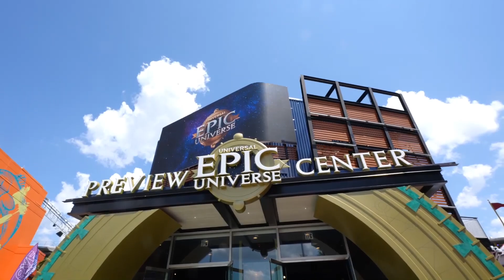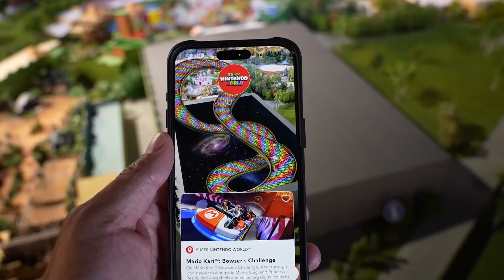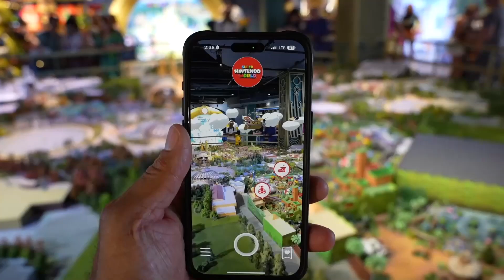MUST SEE Huge NEW Super Nintendo World UPDATE!!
In this video we are going to look in on the construction progress of supernintendoworld coming to the new epicuniverse themepark at the universalorlando resort. We also get our 1st look at the epicuniverse preview center & the huge amazingly detailed model of the park.